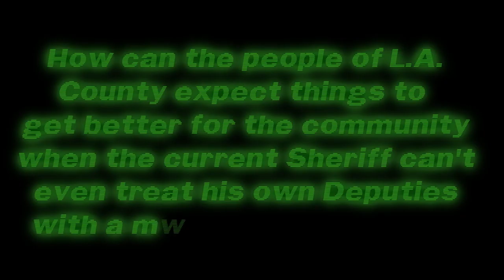Interview with Deputy MikeC - Part2 (revised)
(Revised)When Sheriff McDonnell cares not for the welfare of his own Deputies, how do we expect the Deputies to properly care for the citizens of LA County? The LASD is a house in serious turmoil.

This 2nd installment of the video interview of Mike C., a severely mistreated 13-Year, decorated OSS Deputy, who has experienced career changing reprocutions because of the stalled investigation going on with regards to his off-duty verbal engagement. You won't believe the damage that has been inflicted on this deputy that still has had no formal disciplinary actions filled against him.

Remember, “WE CAN DO THIS TOGETHER!"